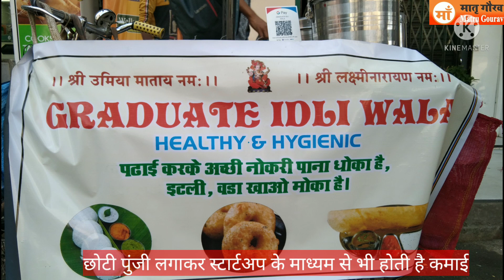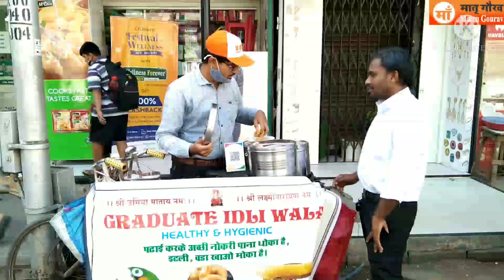कर्म में शर्म कैसी? ग्रेज्युट इडली वड़ा वाला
भायंदर पुर्व भूयारी मार्ग के पास हिरेन मावानी ने ग्रेज्युट इडली वड़ा नाम से स्टार्टअप शुरू किया है कोई भी आजीविका चलाने के लिए नॉकरी एक मात्र साधन नही है बल्कि छोटी पुंजी लगाकर स्टार्टअप के माध्यम से भी कमाई की जा सकती है! प्रधानमंत्री नरेंद्र मोदी द्वारा पूर्व में कही गई बात से कई युवा अपना सुनहरा भविष्य बना रहे है!
startup#kaccha gujrat#mirabhayandar#